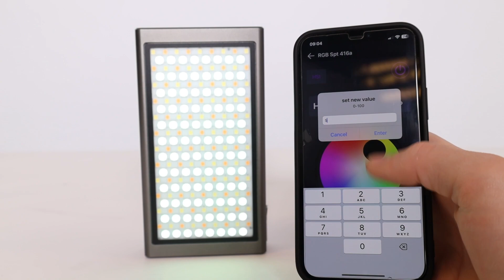Falcon Eyes RGB LED Lamp PockeLite F7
In deze video kijken we naar de PockeLite-serie van Falcon Eyes. Deze RGB-ledlampen zijn een ideale aanvulling bij je opnames. We leveren ze in verschillende uitvoeringen, zoals een mini- en vouwbare versie. De interne accu en ingebouwde magneet maken het mogelijk om de ledlamp overal en altijd te gebruiken én vast te maken. Naast warm en koud wit licht, toont de PockeLite F7 alle kleuren van de regenboog.